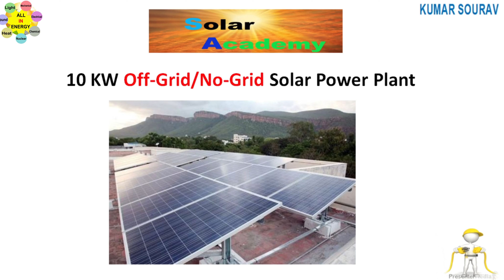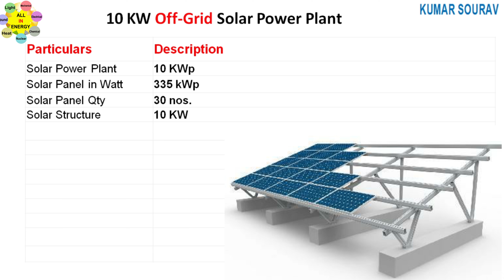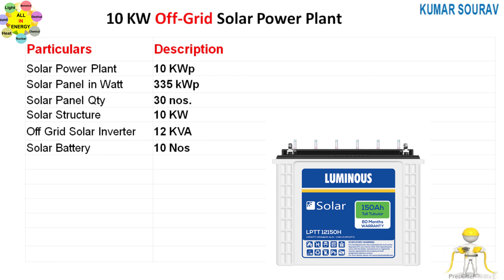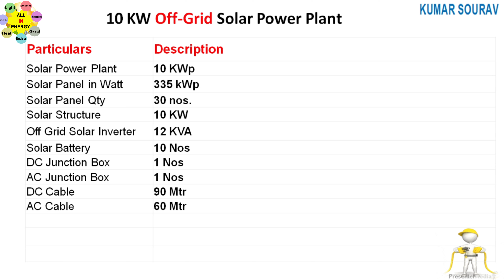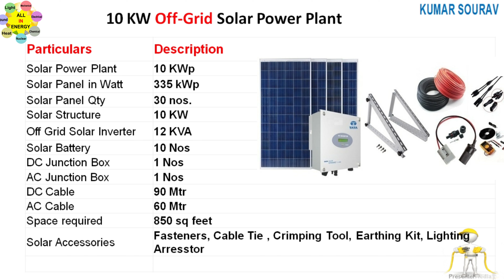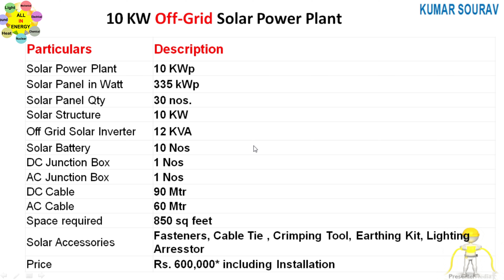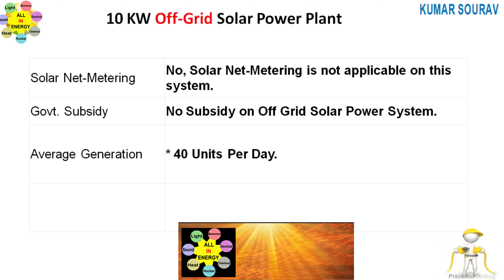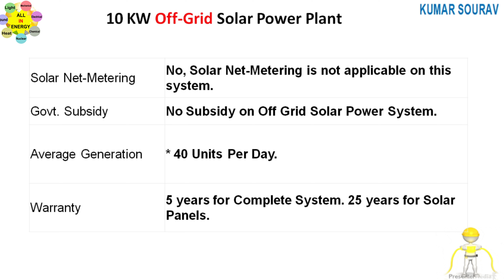Off-Grid Solar System Price , Solar System Price , All in Energy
10 किलोवाट off-Grid Solar System की पूरी जानकारी , 10Kw off-Grid Solar System , 10 kw Solar System के लिए कितना Area चाहिए होगा , 10kw Solar System में क्या-क्या मिलेगा , 10kw Solar System में कितने Watt का Solar Panel लगाना होगा , 10Kw off-Grid Solar System की पूरी जानकारी ,

10kw , off-grid , solar price , off-grid solar price ,

सोलर , सोलर सिस्टम ,
best solar panel , top solar panel , top solar battery ,
top solar product , top solar , best solar panel in market ,
All in Energy , all in energy , allinenergy ,
solar , solar energy , solar thermal energy , solar thermal ,,
Electrical Energy Power Source , Electricity Generation